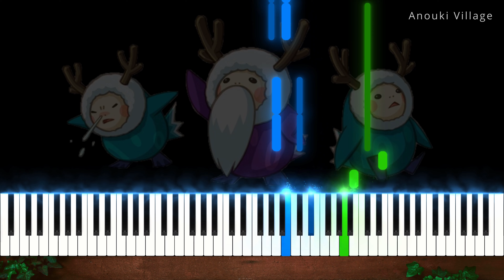Anouki Village - The Legend of Zelda: Spirit Tracks (Synthesia Piano Tutorial)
Wenn dir mein Tutorial zu Anouki Village aus The Legend of Zelda: Spirit Tracks gefällt, lass mir gerne ein Abo da :).

Hi, mein Name ist Sebastian und auf meinem Kanal findest du von mir komponierte Klavierstücke und diverse Tutorials von Soundtracks aus verschiedenen Anime und Spielen. Wenn du ein Tutorial zu einem bestimmten Soundtrack sehen willst, lass mich das gerne in den Kommentaren wissen.